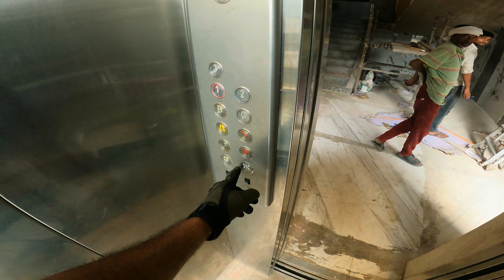Sealdah To Delhi | Part II | A Journey To Ladakh | 2024 | Bengali Moto Vlog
Hello Friends! Thanks for Visiting My Channel || My name is Mainak Majumder and I'm a Bengali YouTuber from Kolkata!  There is one thing I love most - Travelling and Exploring new places..

Happy Viewing!

Cheers!